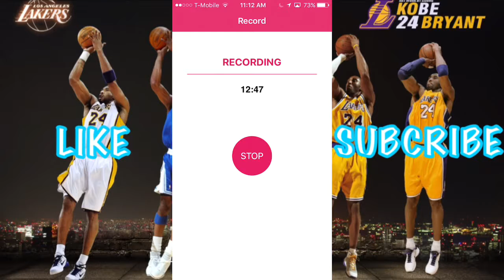KOBE CARD IN RC+CHANNEL DISCUSSION - MyNBA2K17 #48